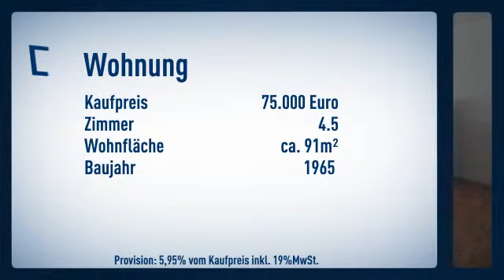Gepflegte 4-Zimmer-Wohnung mit Südwest-Balkon in Heppenheim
Etagenwohnung
Preis: 75.000€
Zimmer: 4,50
Wohnfläche: ca. 91m²

Paul Legrum u. Dr. Diethard Unterlauf

Reinhard-Müller-Ring
64853 Otzberg